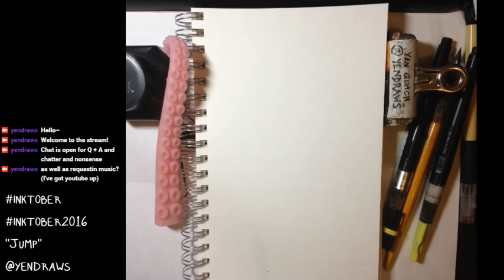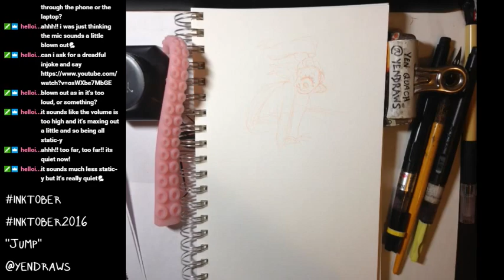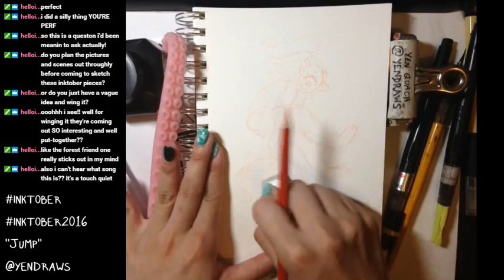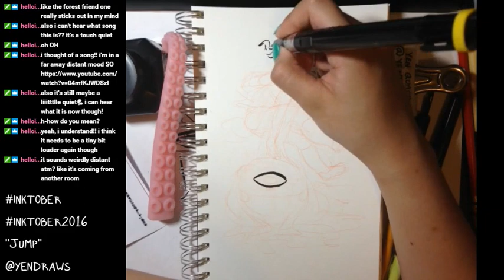inktober ♥ 2016 (Day 10)